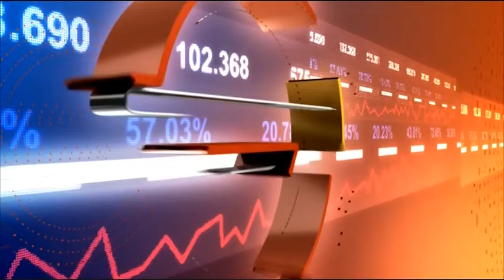Каква е целта на ултрамаратонското предизвикателството Коридор 8?